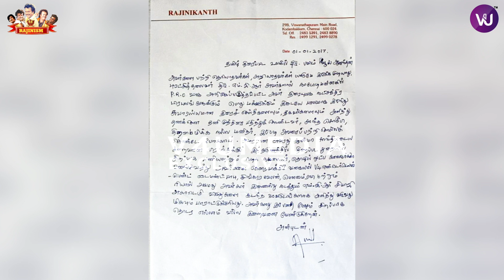Waiting for Annaatthe 🔥 | 45 Years of Rajinism | PRO Diamond Babu | Epi- 64 Part - 5